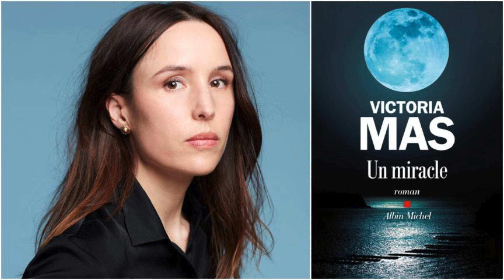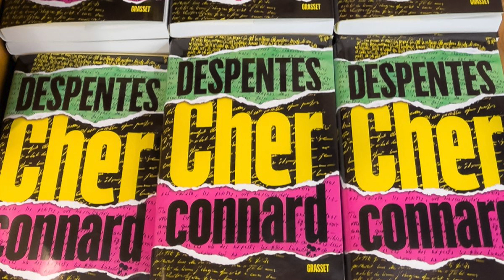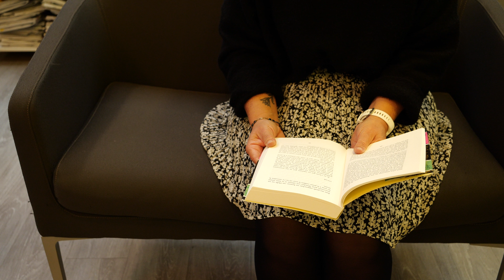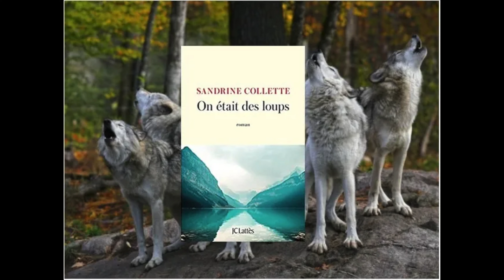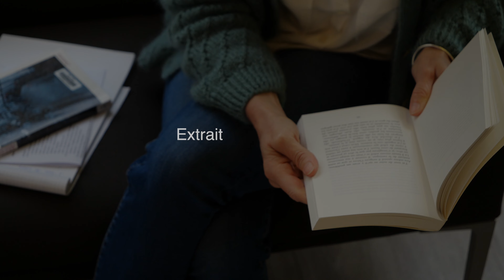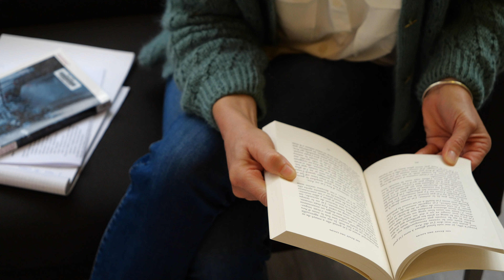Rentrée Littéraire 2022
L'équipe de la médiathèque de la Tremblade Ronce les Bains vous présente une sélection d'ouvrages pour la rentrée littéraire.